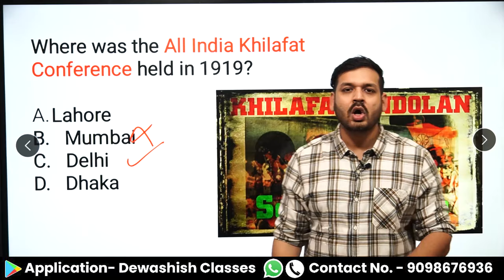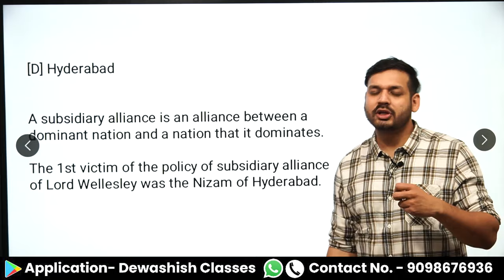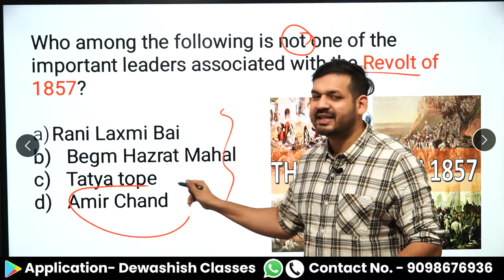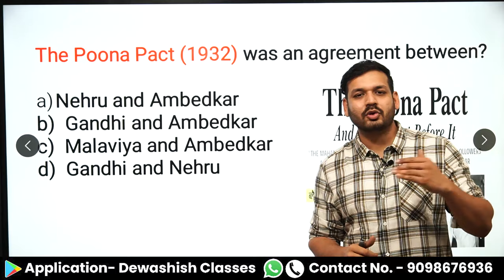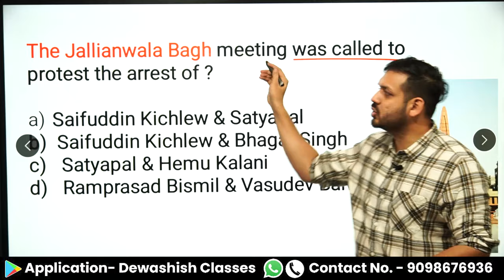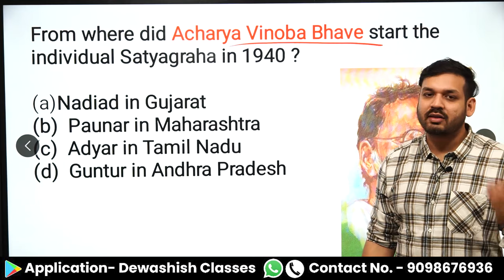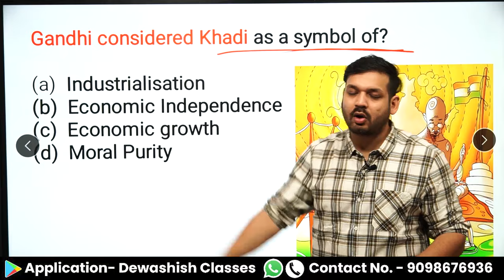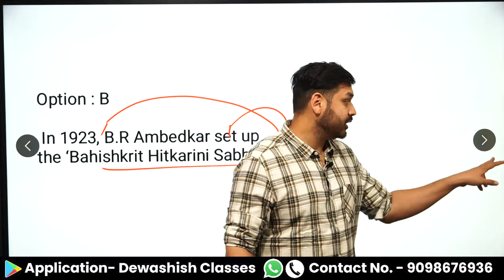Modern History Top 20 MCQ | Modern Gk Questions And Answers| Expected Modern History Gk | Dewashish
1. Open Google Chrome
2. Type web.classplusapp.com in the address bar
3. Enter ORG Code MHMCF
4. Enter Mobile Number
5. Enter the OTP
6. Go to Store Tab and choose the Course you want to study
Easy!!

modern history gk mcqs